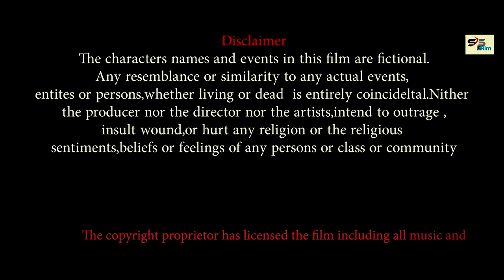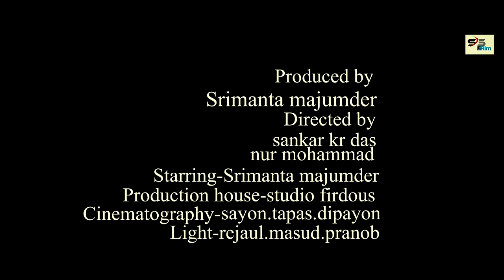MAATARA II TARAPITH II TARA TARA BOLE MAGO SS FILMS SF II maatara song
STUDIO FIRDOUS
A HOUSE OF CINEMATOGRAPHY
song-tara tara bole maa go
lyrics-sreemanta majumder
singer-dilip das
directed by-sankar kumar das
and nur mohammad
camera-sayan tapas
light-rejaul masud
manage-sankar kumar das
sankar kumar das and sree manta majumder